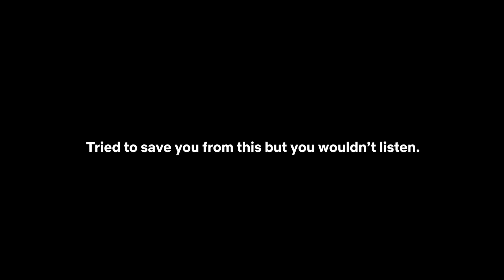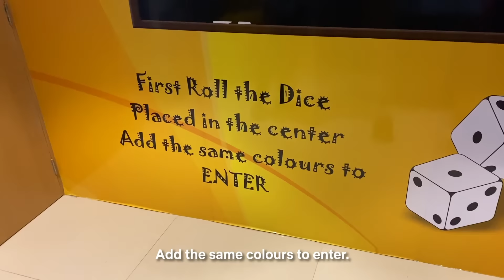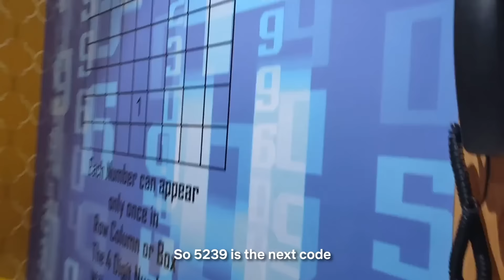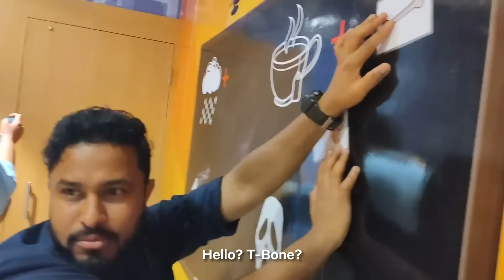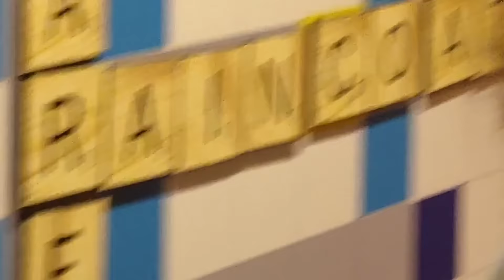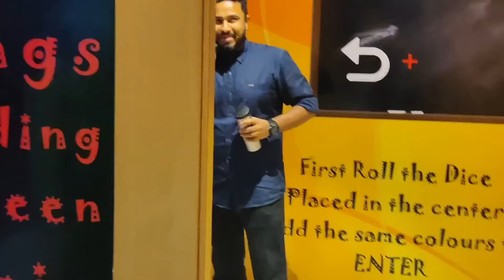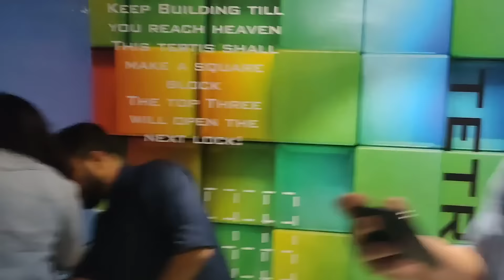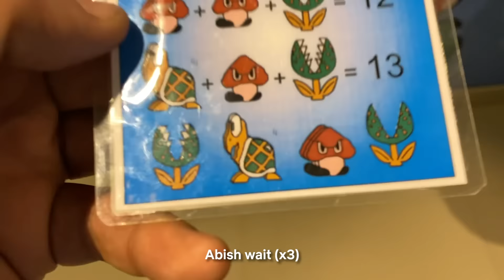THE VLOG YOU HAVE BEEN WAITING FOR - VLOG 38